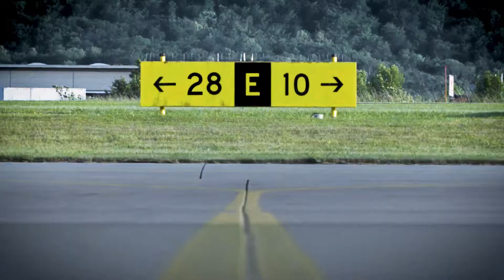W177 Zubehoer DE